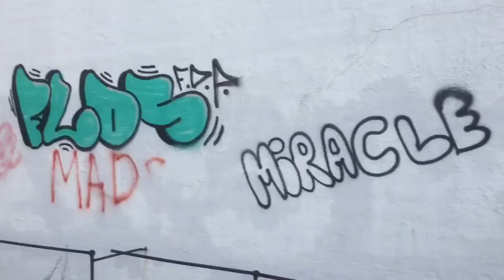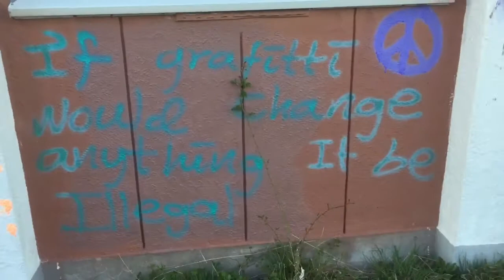Graffiti på Sjømannsskolen i Arendal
Mens Arendal kommune lurer på hva de skal bruke den nedlagte skolen til, har taggerne for lengst tatt ytterveggene  i bruk.